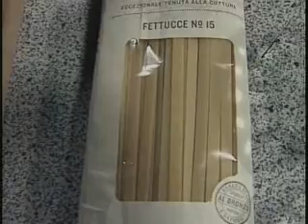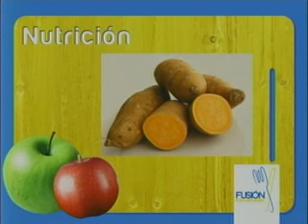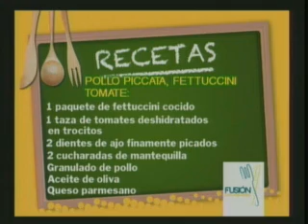FUSION POLLO PICCATA Y FETUCCINI TOMATE